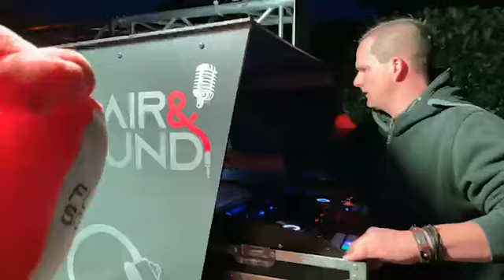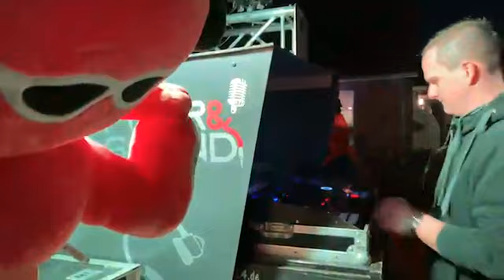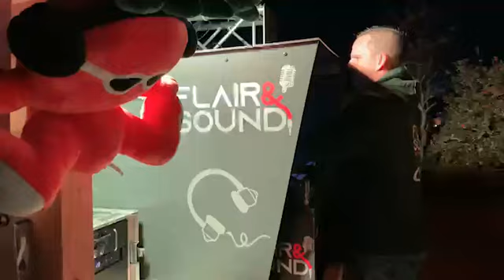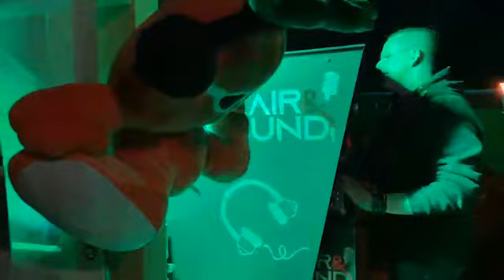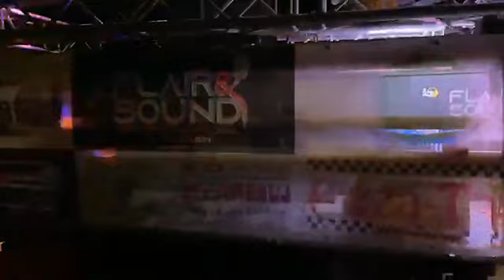Laternenlaufen in Wanderup 2021 mit Flair&Sound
Hier einmal das ganze Laternenlaufen ohne Ton stumm, grüße euer Timmi :)